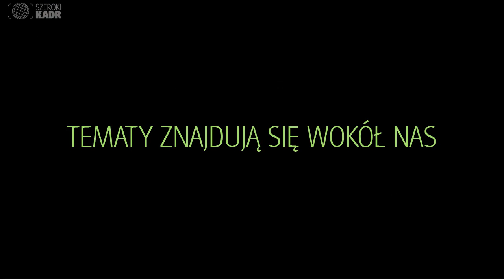Fotograf miesiąca - Paweł Mizieliński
Na płaszczyźnie zawodowej fotograf specjalizujący się w fotografii still life. W 1992 r. otworzył Studio Light, gdzie do dziś realizuje projekty dla większości agencji reklamowych w Polsce oraz klientów bezpośrednich. Świadomie łączy pracę na planie zdjęciowym z postprodukcją.

Wielokrotnie nominowany do nagród w konkursach reklamowych (Dea Awards, Crackfilm). Jego prace publikowane były w prestiżowym magazynie Lürzer’s Archive.